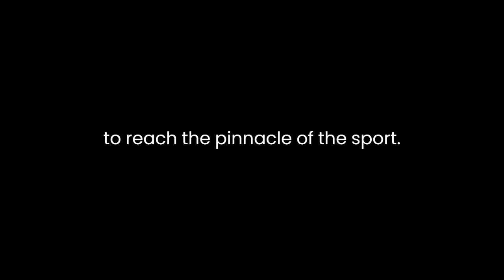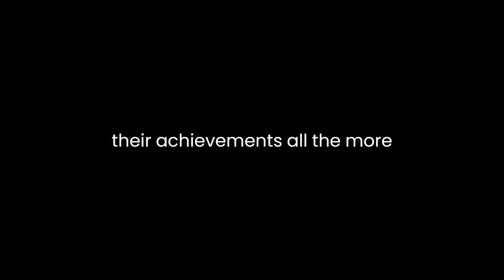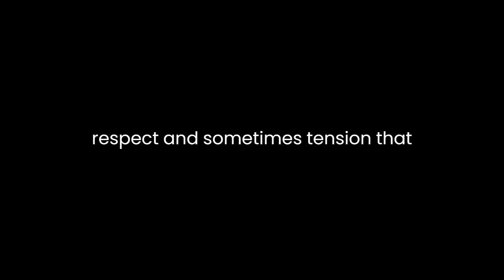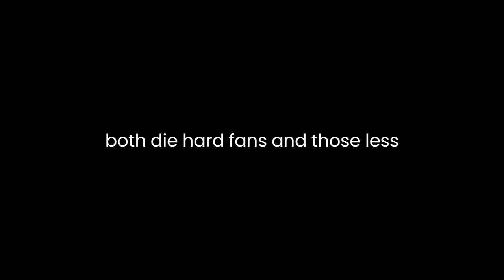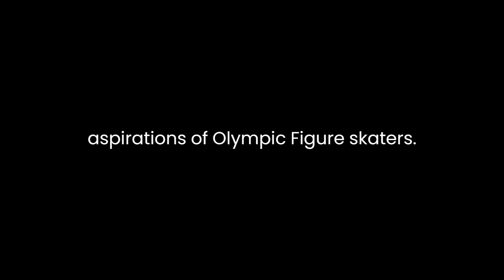"Edge of Glory" By Christine Brennan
"Edge of Glory: The Inside Story of the Quest for Figure Skating's Olympic Gold Medals" by Christine Brennan is a compelling exploration of the world of figure skating, specifically the intense pursuit of Olympic gold medals. Brennan, a seasoned sports journalist, takes readers on a captivating journey into the lives, dreams, and struggles of the athletes and coaches who dedicate their lives to this demanding sport. Through meticulous research and engaging storytelling, Brennan offers a profound look at the highs and lows of figure skating on the grandest stage.One of the central themes of Brennan's book is the relentless pursuit of excellence that defines figure skating at the Olympic level. She paints a vivid picture of the sacrifices made by athletes and their families, as well as the grueling training regimens required to reach the pinnacle of the sport. Brennan's narrative brings forth the notion that these skaters are not merely athletes; they are artists on ice, pushing the boundaries of human capability to create a breathtaking spectacle.Through personal interviews and behind-the-scenes access, Brennan delves deep into the lives of figure skaters like Michelle Kwan and Tara Lipinski. She captures their unwavering determination and their emotional rollercoaster rides as they strive for gold. Brennan's writing is empathetic and humanizing, making it easy for readers to connect with the athletes on a personal level. This approach humanizes these larger-than-life stars, making them relatable and their achievements all the more impressive.The book also sheds light on the complex relationships within the figure skating world, particularly the coach-athlete dynamic. Brennan's portrayal of legendary coach Frank Carroll and his partnership with Michelle Kwan is a prime example. She masterfully conveys the trust, respect, and sometimes tension that characterize this critical relationship. By examining these dynamics, Brennan highlights the pivotal role coaches play in shaping the careers and destinies of these athletes.Furthermore, Brennan skillfully touches upon the issue of judging bias in figure skating. She provides insight into the controversy surrounding the sport, from allegations of vote-swapping to the perceived favoritism of certain skaters. This aspect of the book underscores the challenges and politics that often overshadow the artistry and athleticism of figure skating. Brennan's investigative journalism exposes the flaws in the judging system and the impact it has on skaters' careers."Edge of Glory" also delves into the unique challenges faced by female figure skaters. Brennan highlights the physical demands placed on these athletes, including the pressure to maintain a specific body image. She underscores the importance of resilience and mental toughness in a sport that is as much about grace and beauty as it is about strength and precision. In doing so, Brennan acknowledges the broader societal issues that intersect with the world of figure skating, particularly the expectations placed on women in sports.Throughout the book, Brennan's writing is evocative and descriptive, allowing readers to visualize the elegance and athleticism of figure skating routines. She captures the essence of the sport's grace and power, making it accessible to both die-hard fans and those less familiar with figure skating. Her narrative style draws readers into the rink, making them feel like they are witnessing the performances firsthand.In conclusion, "Edge of Glory: The Inside Story of the Quest for Figure Skating's Olympic Gold Medals" is a compelling literary exploration of the world of figure skating. Christine Brennan's storytelling prowess and in-depth research provide readers with an intimate look at the lives and aspirations of Olympic figure skaters. Through her empathetic portrayal of the athletes, coaches, and judges, she exposes the complexities and challenges of a sport that marries athleticism with artistry. Brennan's book is a testament to the dedication, sacrifice, and sheer determination of those who aim for glory on the ice. It is a must-read for anyone interested in the world of figure skating or the pursuit of Olympic dreams.